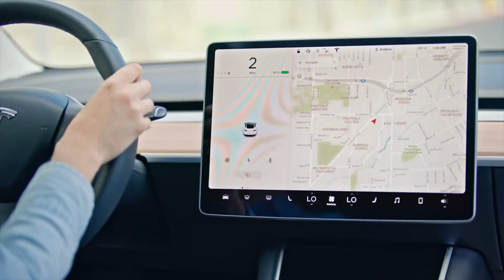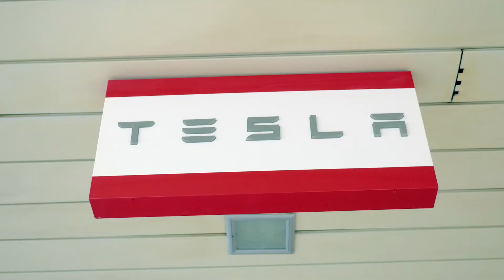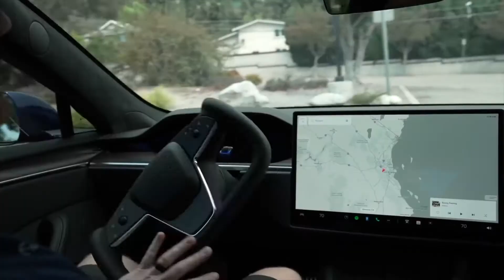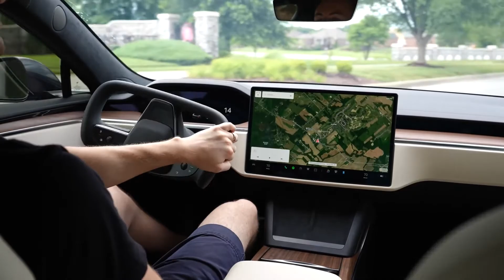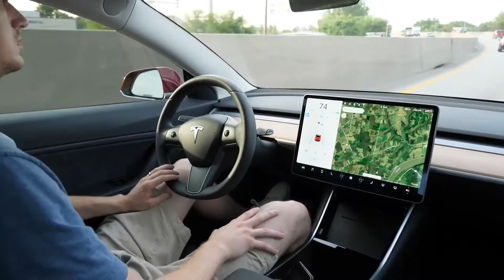Tesla Is AIMING To Sell 20 MILLION Cars Per Year.. Will They Do It?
Welcome back to Car Central. Tesla tweeted its goal of producing 20 million cars by 2030 and stated it had made 0.94 million in 2021. The company is looking to scale its business in the next eight years, which seems like a lofty goal. Unlike traditional car manufacturers, it only puts the cars into production once ordered. Currently, consumers could be waiting a year for the vehicle. Because of this, Tesla CEO Elon Musk said he might have to limit or stop orders until it can catch up on orders. It's hard to see how Tesla can scale to 20 million cars a year when it can't handle its current demand.

With all the issues slowing down production, it seems impossible for Tesla to reach its goal. The pandemic and Russian-Ukrainian conflict would have to end for the company to ramp up production. Prices for materials and vehicles will also have to come down so more people can afford to buy one. It's unclear when any of these issues will be resolved. In addition, Tesla would have to either have no more unforeseen problems or prepare for more obstacles before they happen so they don't impact production. In the meantime, it doesn't appear that Tesla will meet its goal.